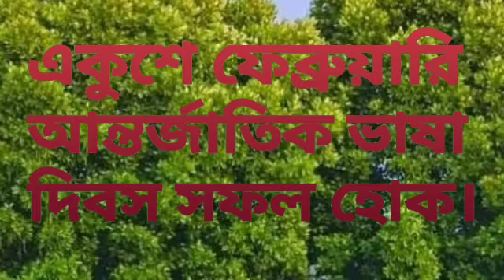Amar ekushey February